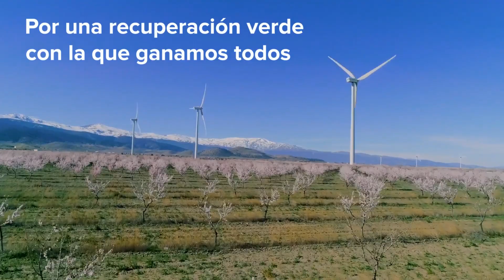Récord de inversiones de Iberdrola para 2021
Invertiremos 17.000 millones de euros en renovables, redes y almacenamiento energético para seguir liderando la transición energética